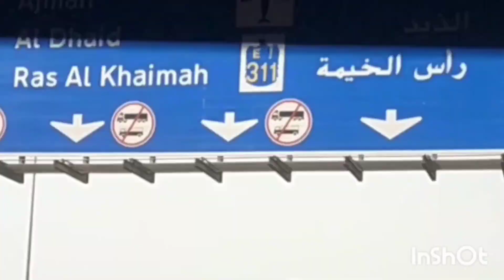ದುಬೈನಲ್ಲಿ ‌ಇರುವ ಕರ್ನಾಟಕದ ಸ್ನೇಹಿತರನ್ನು ನಿಮ್ಮಗೆ ಭೇಟಿ ಮಾಡಿಸುತ್ತೇನೆ ಮತ್ತು ಅವರೊಂದಿಗೆ ಕಳೆದ ಕ್ಷಣ👆👆